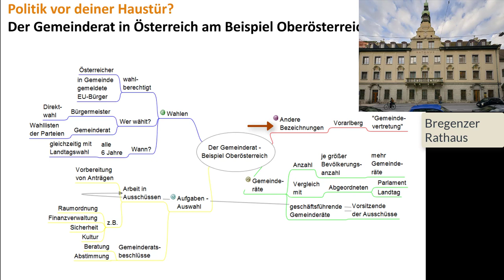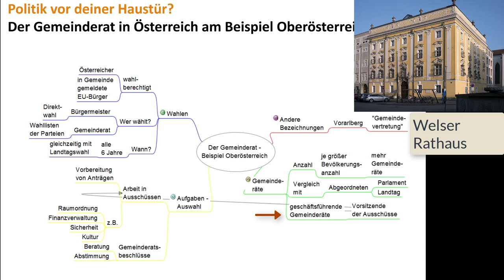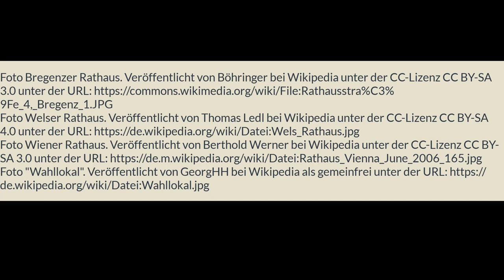11#16 Politik vor deiner Haustür? Der Gemeinderat in Österreich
Mit diesem 11. Video meiner sechzehnteiligen Videopodcast – Reihe „Österreichische Politik – Politische Bildung für Einsteiger/innen leicht gemacht“ wende ich mich an jene die eine Einführung in die „Politische Bildung“ suchen. In diesem Video zeige ich überblicksartig wie die Demokratie vor deiner Haustür – also in deiner Heimatgemeinde – mit Hilfe des Gemeinderats und der Gemeinderäte gut funktionieren kann.